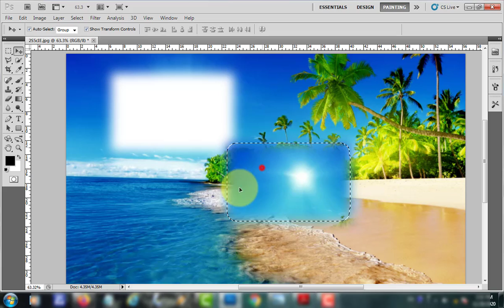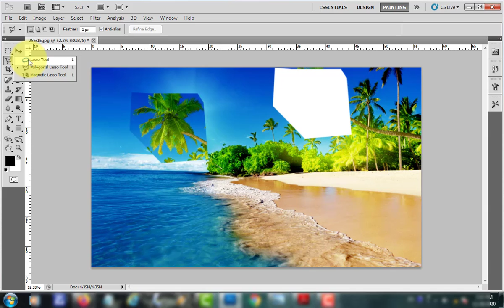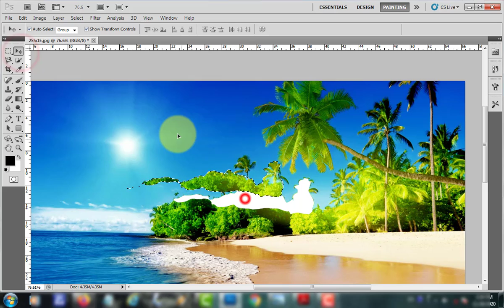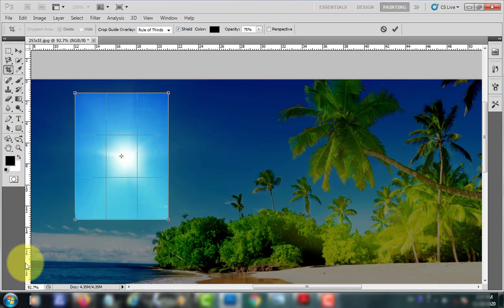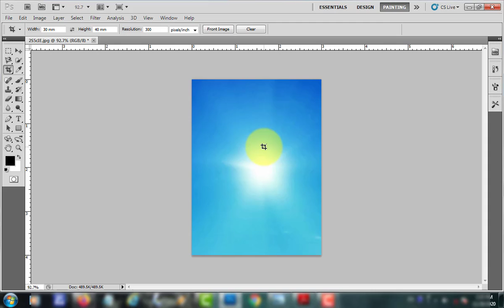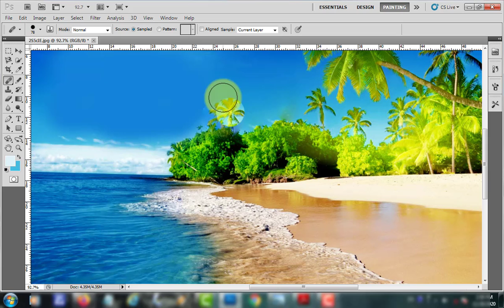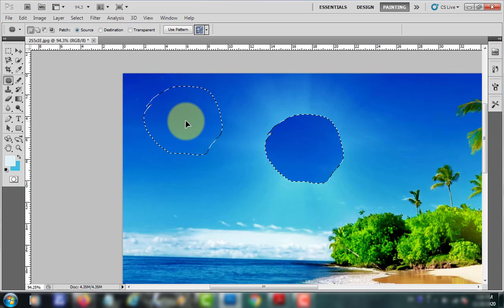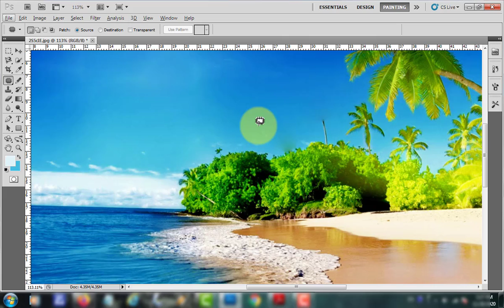Use of Photoshop tools || फोटोशाप टूल का उपयोग कैसे करें || Part 1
Dosto is video me maine photoshop ke tools ke bare me detail se bataya hai.